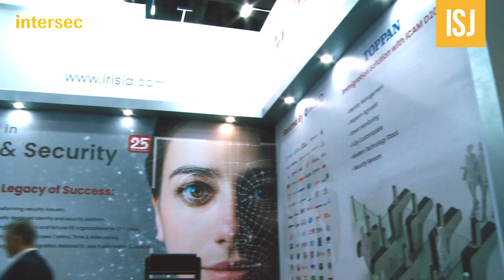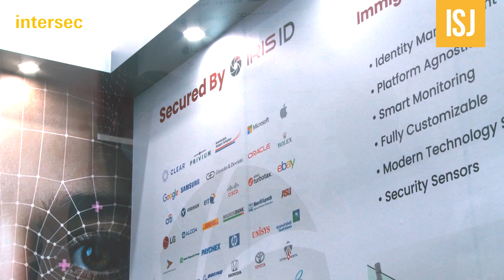IRIS ID Intersec 2023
International Security Journal interviews Mohammed Murad at Intersec 2023. Take a peek at our booth and hear how iris identity authentication is growing.